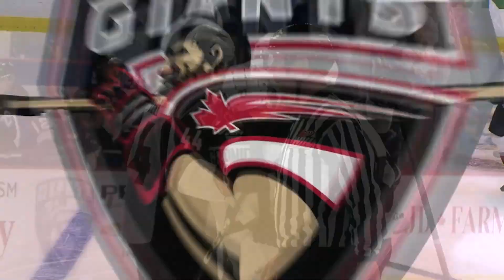Victoria Royals at Vancouver Giants 10/27 | WHL Highlights 2023-24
Highlights from WHL Regular Season action between the Victoria Royals and Vancouver Giants - October 27, 2023.

Feeling social?